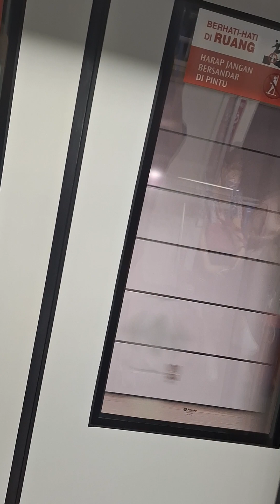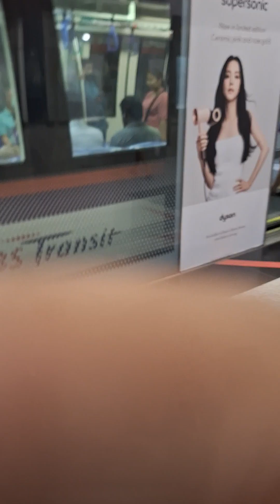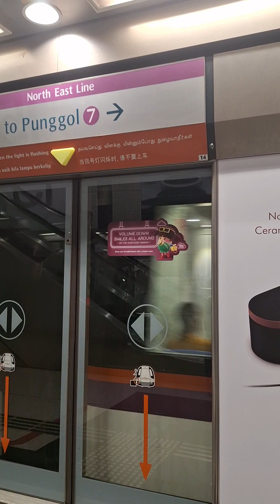NEL train ride from ( NE3 ) Outram Park to ( NE6 ) Dhoby Ghaut ( Punggol bound ) .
8/5/2024
I was having my lunch at Mcdonalds Plaza Singapura.